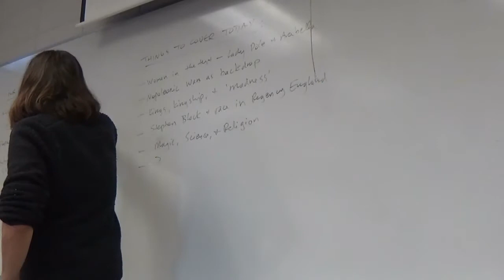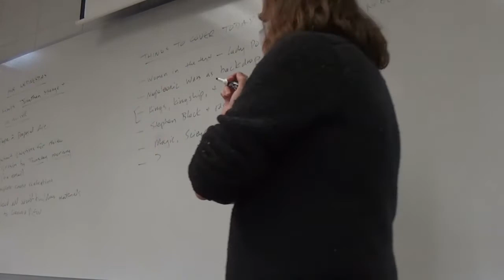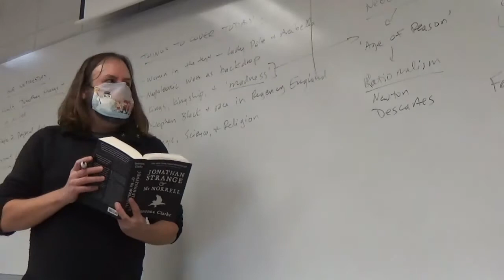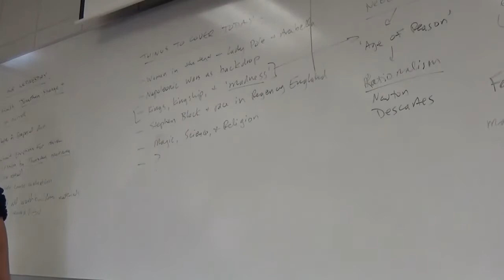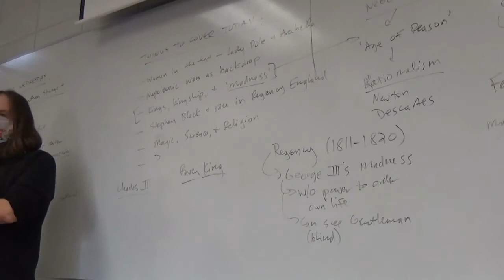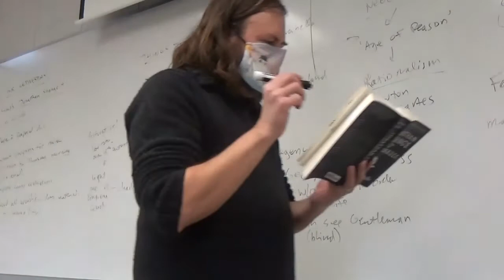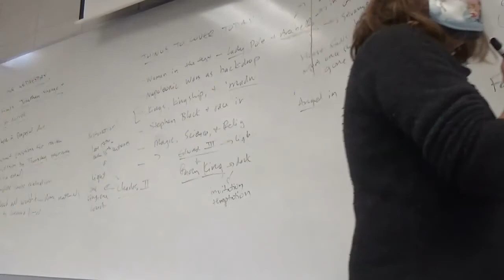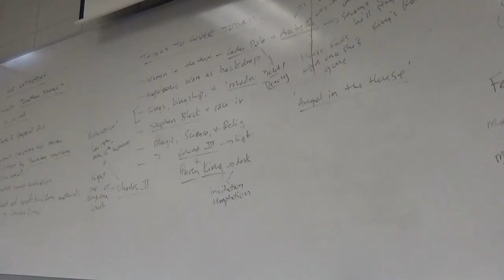Fantasy and Science Fiction Fall 2021 Susanna Clarke, Jonathan Strange and Mr Norrell III